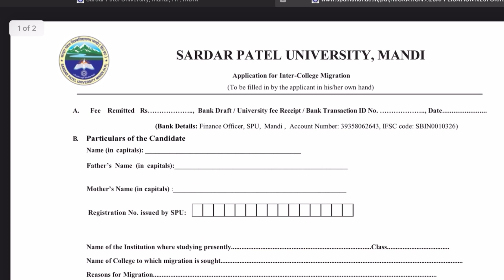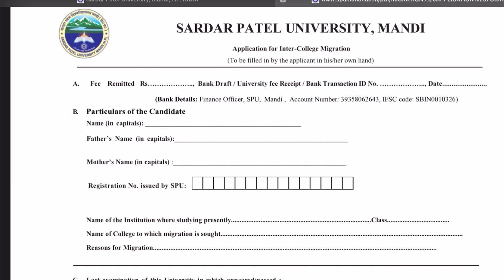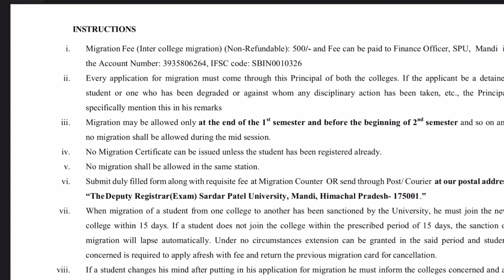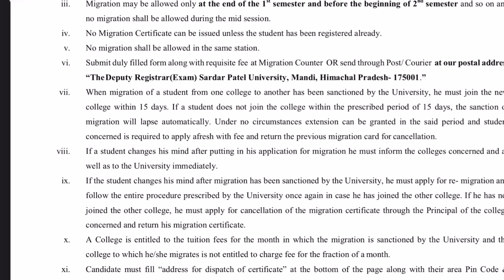Inter college migration for b.ed students notification | spu mandi b.ed migration information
Inter college migration